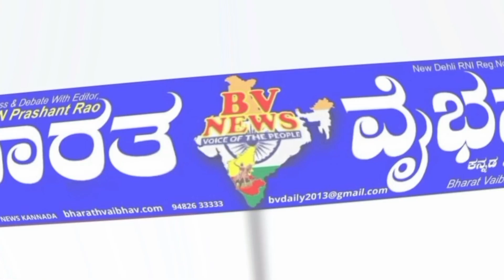ಕಮೀಷನ್ ದಂಧೆಯಲ್ಲಿ ಎಂಜೆಆರ್, ಲಿಂಗಾಯಿತ ಸಮುದಾಯ ಕಡೆಗಣಿಸಿದ ಎಂಟಿಕೆ :ಕಾಂಗ್ರೆಸ್ ಅಭ್ಯರ್ಥಿ ಬೆಮೆಲ್ ಕಾಂತರಾಜು ಆರೋಪ